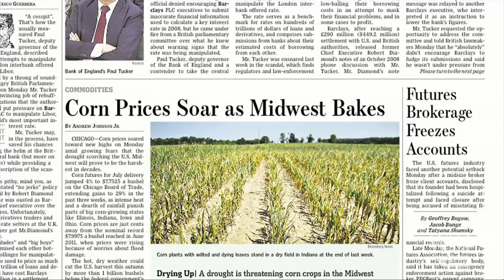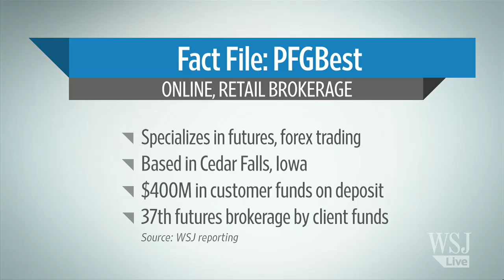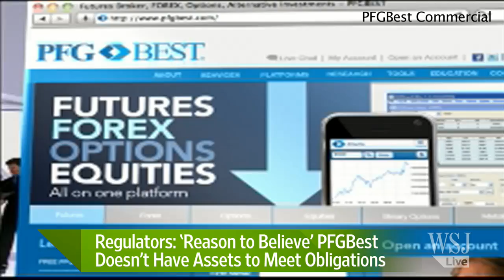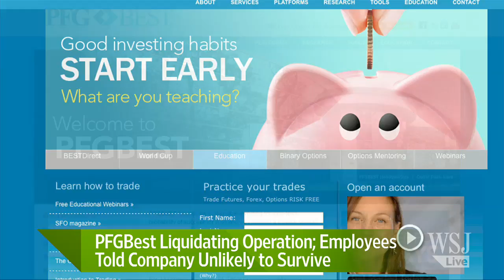U.S. Regulators Shut Down Futures Brokerage PFGBest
Regulators have shut down almost all operations of futures broker PFGBest after the firm froze client accounts on Monday, following a suicide attempt by its founder. Geoffrey Rogow discusses details on Markets Hub.